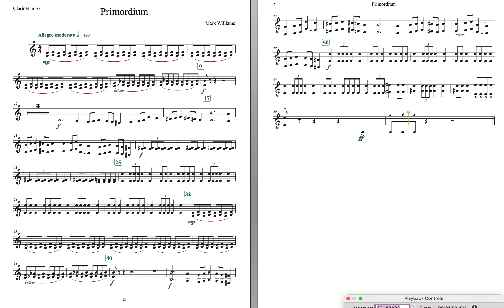Primordium Clarinet Play Along